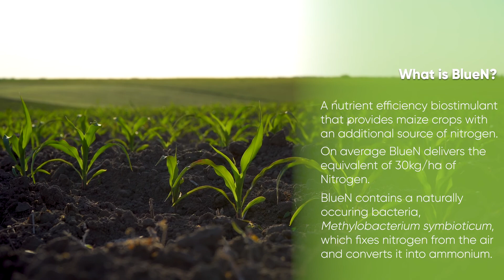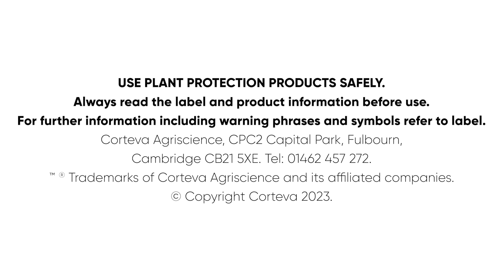How to use Nutrient Efficiency Biostimulant BlueN™ on maize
Iuliia Kovalova, Field Technical Manager for Biologicals in the UK at Corteva Agriscience, explains how to use BlueN on maize.